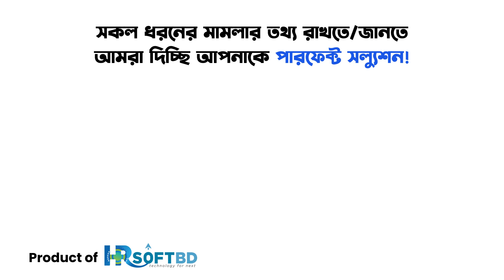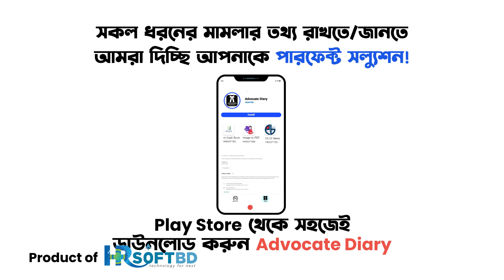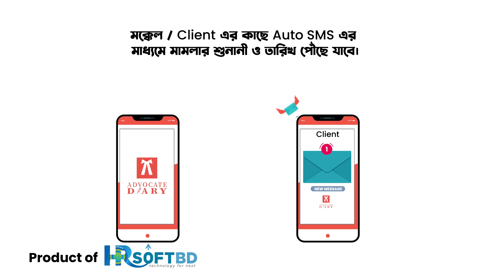Advocate Diary – Digital Advocate Diary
The app is more like a pocket lawyer's handbook which allows you to keep your diary accessible 24 x7 and 365 days.

Its offline capability enables lawyer to access their data even when they are in remote regions, where connectivity is an issue.

This app will help to save lots of time of practitioners who need to schedule their cases in different courts (High Court/Supreme Court or any other court). Lawyer can use this app for their case management related to different courts and different clients. They have to add courts and clients only once first time and it will be ready for your use in the dropdown while case adding / editing.

Features
• Manage Case details.
• Unlimited Case adds.
• Add and Edit Case notes.
• Add unlimited case dates or next schedule of case.
• Add unlimited clients and manage them.
• Displays weakly upcoming case sort note.
• Displays monthly upcoming case sort note.
• Update own information’s.
• Auto SMS send to client before case date.
• Manual SMS send to client on phone.
• Weekly upcoming schedule show.
• View All Clients, Case, Evidence, Notes, etc...
• Search for a Clients, Case, Evidence, Schedule, Notes, etc...
• View All Case details related to Evidence, Schedule, Notes, and Client Details.
• Close/Dispose case or Re-Open case.
• Managing data in offline.
• Very easy to use.
• No technical knowledge required.
• 100% secure and safe.
• Manage from anywhere anytime.
• Digital record keeping decreases paperwork.
• Client Management.
• Easily find out client case information.
• Web app both feature available.
• English, Bangla etc languages are available. etc.

HRSOFTBD is the best software company in Bangladesh.

Registered Office: 48, KaziNazrul Islam Avenue, Karwan Bazar, Dhaka-1215, Bangladesh.
Corporate Office: P-7, Nurjahan  Road, Mohammadpur, Dhaka 1207, Bangladesh.